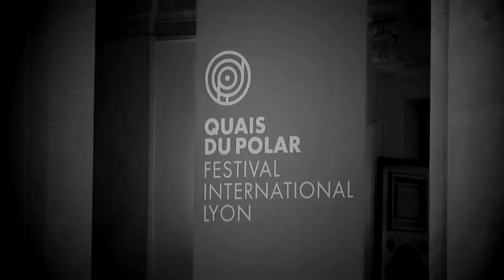Benjamin Whitmer - Cry father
À l'occasion de la 11ème édition du festival "Quais du Polar" à Lyon, Benjamin Whitmer vous présente son ouvrage "Cry father" aux éditions Gallmeister.